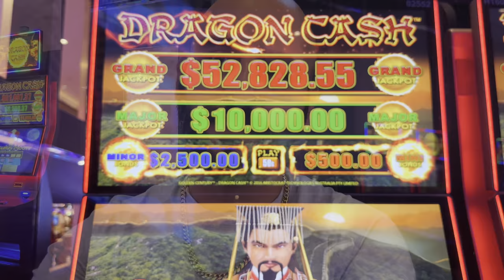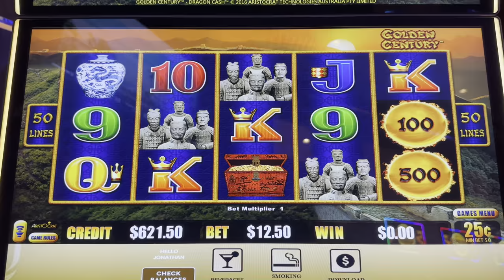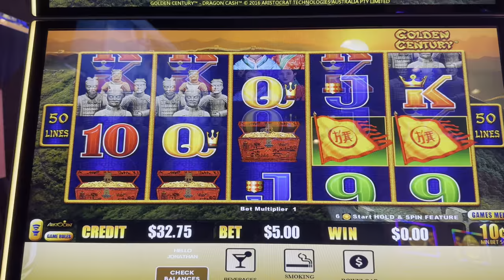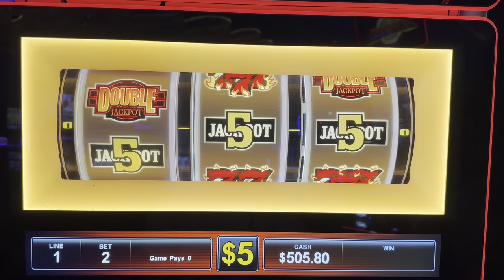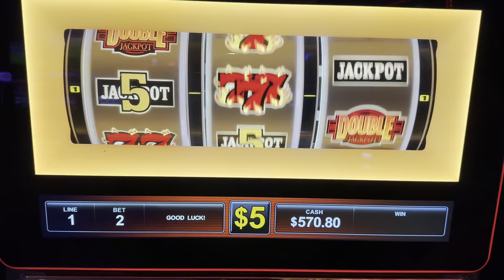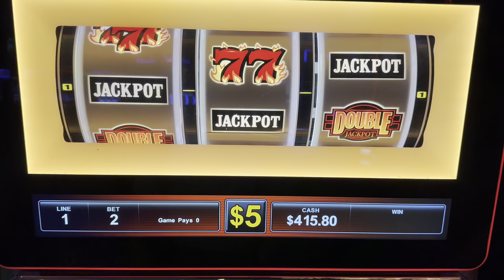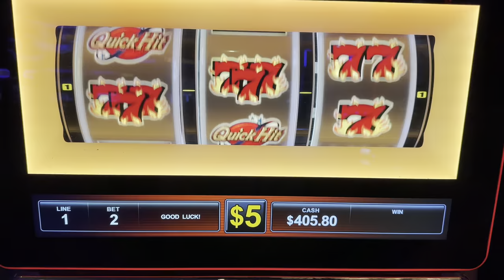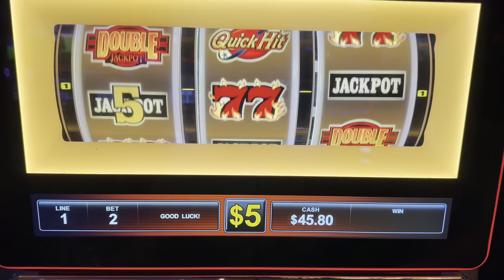Old School Quick Hits Progressive With Jer!!!